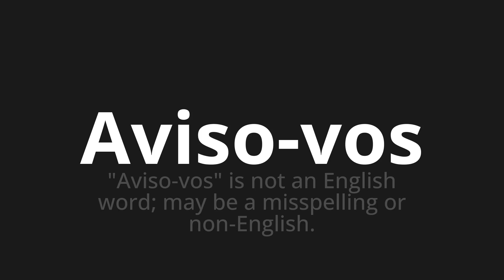How to pronounce Aviso-vos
Master the Pronunciation of 'Aviso-vos WHICH MEANS WARNING YOU' - which means : "Warning" is not an English word;May be a mission or non-engine. 📝 with @PortuguesePronunciation 🎓🗣️ - [Your Guide to Portuguese]

Learn to pronounce 'Aviso-vos' perfectly in Portuguese with our easy and engaging tutorial by @PortuguesePronunciation! 📖📽️ In this comprehensive video, we provide you with native speaker examples 🗣️👂 and phonetic breakdowns 🎵 to ensure you get the pronunciation just right.

How to say Notice in Portuguese